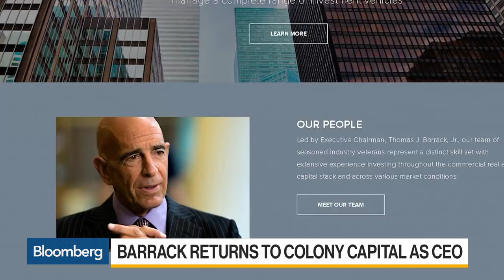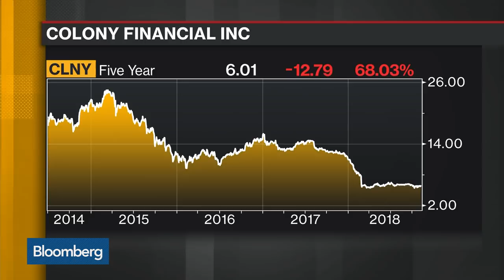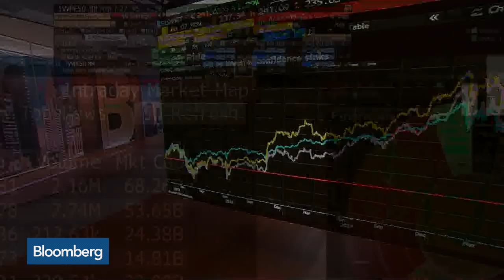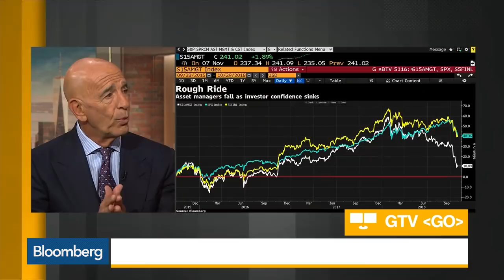Colony Capital's Barrack on CEO Role, Asset Management, Middle East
Nov.08 -- Tom Barrack, founder chief executive officer, and chairman at Colony Capital, discusses his plans for the firm as he returns as CEO, consolidation in asset management, and business in the Middle East. He speaks on "Bloomberg Daybreak: Americas."